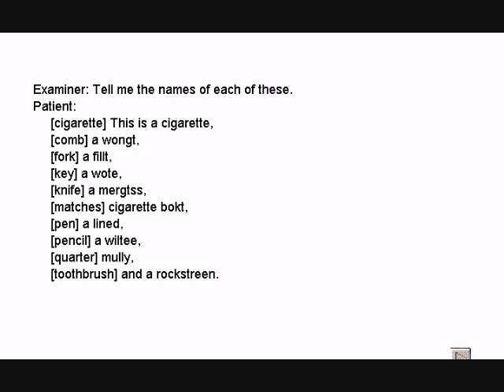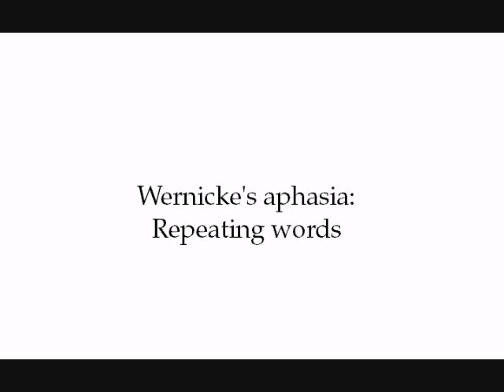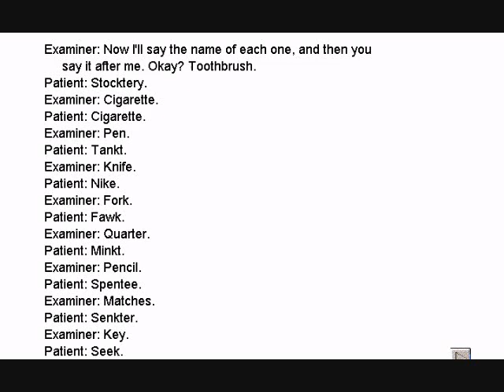Wernicke's Aphasia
Wernicke's aphasia is a neurological disorder typically caused by stroke.  It affects the Wernicke's region in the brain's left hemisphere which is reasoned to be responsible for processing of meaning, especially as it relates to verbal communication, hence the problems with speech witnessed in these patients.